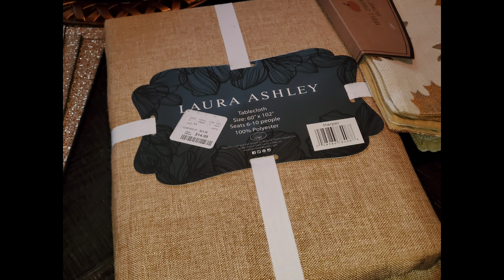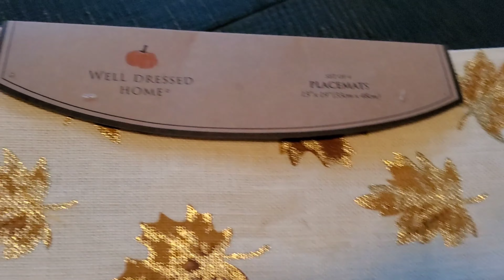THANKSGIVING DNNER TABLE SCAPE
THANKSGIVING,  TABLE SCAPES,  FALL, DINNER, DECOR, FALL SHOPPING HAUL, YOU TUBE,  DESIGN,  HOME, HOME GOODS, TJMAXX